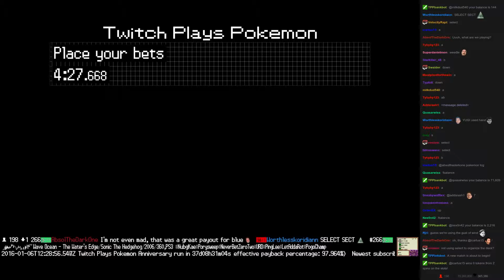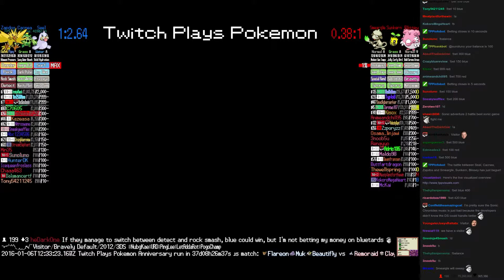Twitch Plays Pokémon Battle Revolution - Match #34118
Match #34118 [Blue: Seel, Cacnea, Zapdos] vs [Red: Smeargle, Sunkern, Blissey]